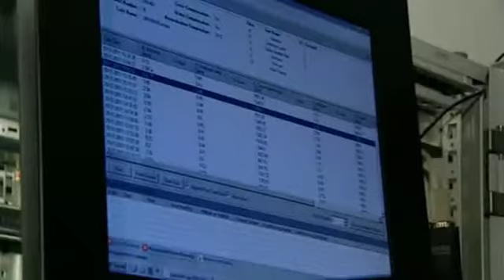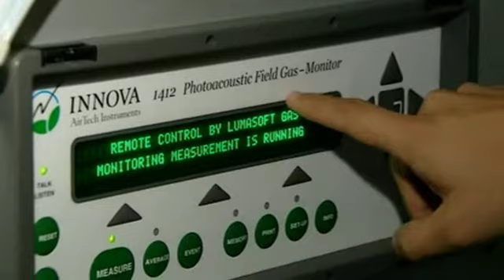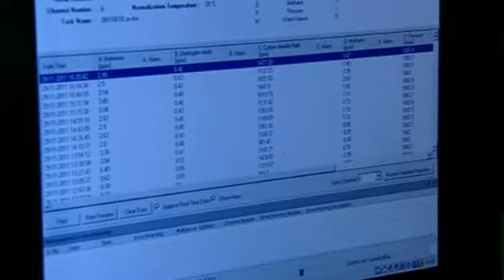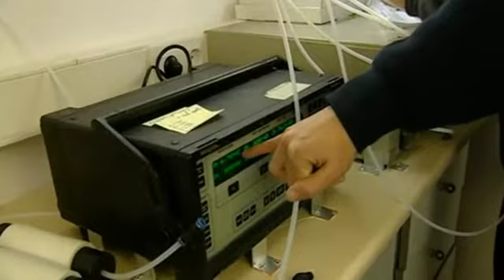NEIKER - Tecnalia: control de gases de efecto invernadero en explotaciones agrarias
El Instituto Vasco de Investigación y Desarrollo Agrario estudia en diversas granjas la forma de disminuir la cantidad y el impacto de los gases de efecto invernadero y los purines.